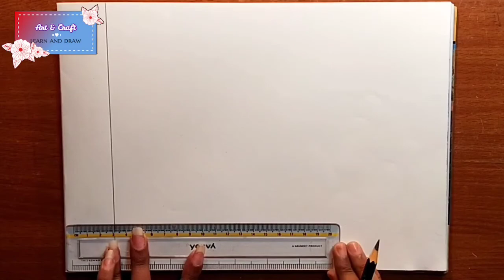Relaxing Mandala Art || Step by Step for Beginners || 2021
Hello Friends...🙋
This video is about how to draw a mandala for beginners. This tutorial shows some simple techniques to draw mandala art. Drawing mandala is a meditative and therapeutic process. Even if you are new at it, the
act of drawing a mandala is a really stress-relieving process. Hence, l encourage everyone to give it a shot. So here is a very easy way to start with.

This is a Madhubani painting/drawing tutorial which is the most famous Indian folk art. It is very famous all over the world.
In Japan, there is a Madhubani painting museum.
In India, it is basically done in Bihar.
It is mithlanchal folk art.
It is also known as MITHILA ART.

Madhubani | Mithila painting/drawing is of two types.
1) Kachani
2) Bharni

Madhubani Painting gives an Ethnic look to our walls.

Bruster Artists Gold TAKLON Set of 10 Brushes
Fevicryl Acrylic colors
HomeStrap Cotton Canvas Board (8 X 10 Inch)
Kleptomania Drawing Pencils and Sketch Kit